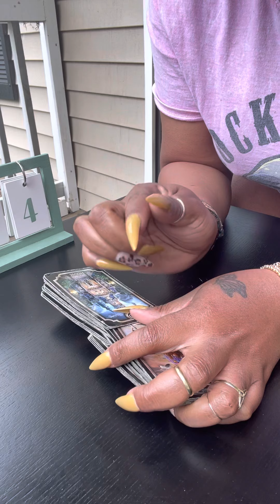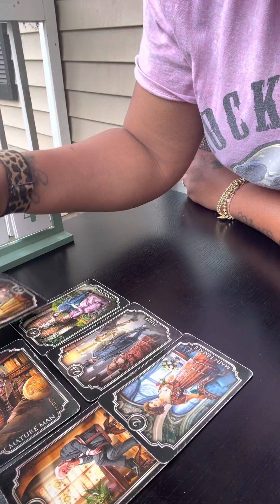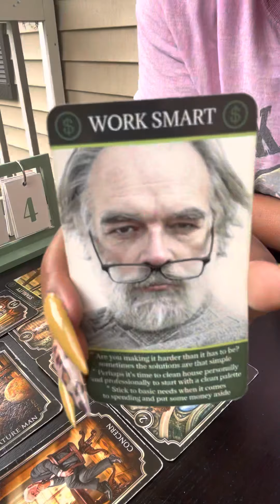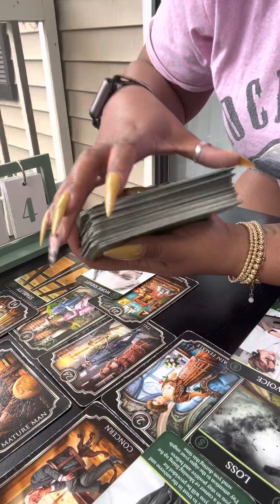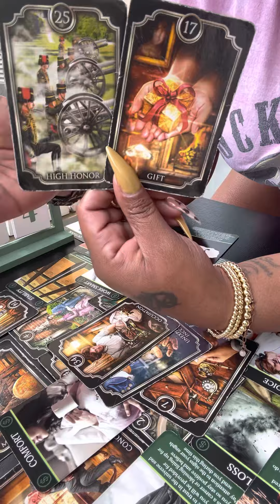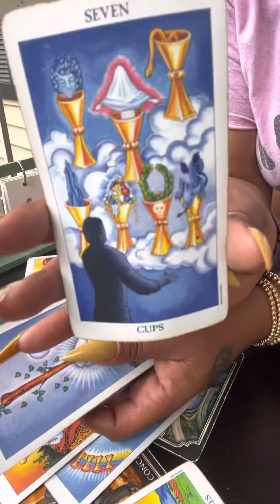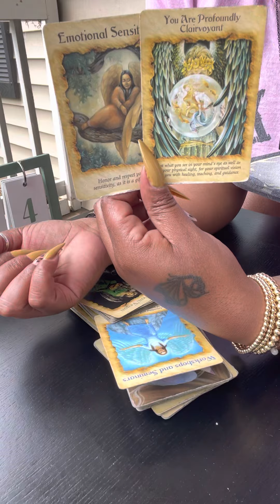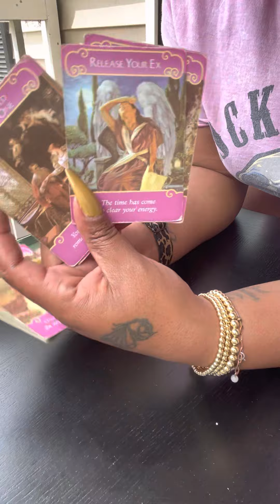It happens today…Secret meeting reveals their plan… brings a Tower & permanent change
🤴🏾Kaylon🤴🏾🙏🏾🕊🪶❣️